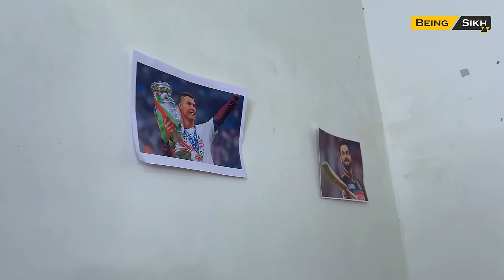ਨੂੰਹ ਦੇ ਸੁਪਨੇ - 38 | Nooh de Supne - 38 | Punjabi Web Series | Tajinder Sandeep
Experience the latest episode of "Nooh de Supne - 38", a captivating Punjabi web series by Tajinder Sandeep. Follow the journey of Nooh as he navigates through life's challenges and discovers his true self in this must-watch web series!

Artist :-
Tajinder Singh
Sandeep Kaur
Neetu
Nirmal Kaur
Sukhwant Singh
Manpreet kaur (Pooja)
Simar Khangura
Mandeep Khangura
Rupinder kaur (Teacher)
Savneet kahlon

Director :- Tajinder singh Dhariwa
Story :- Tajinder/Sandeep
D.O.P :- Mehtab Singh
Editing :- Tajinder Singh Dhariwal